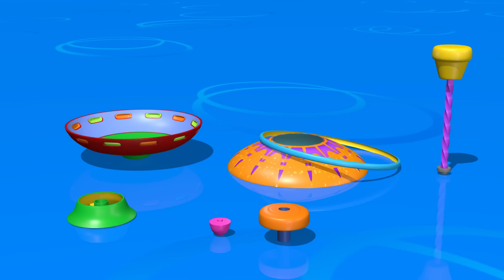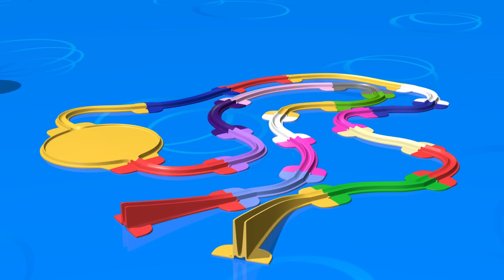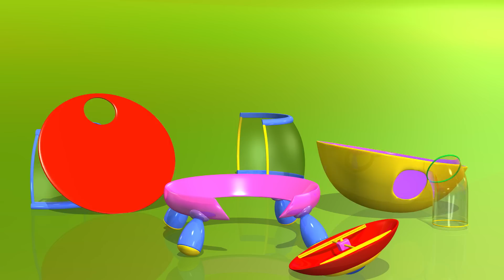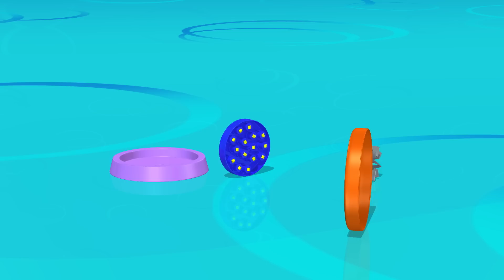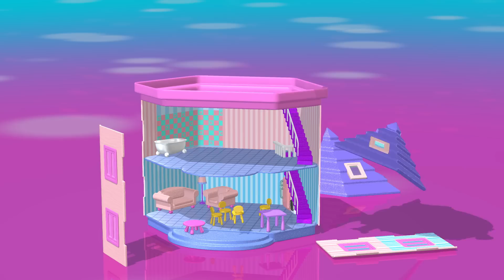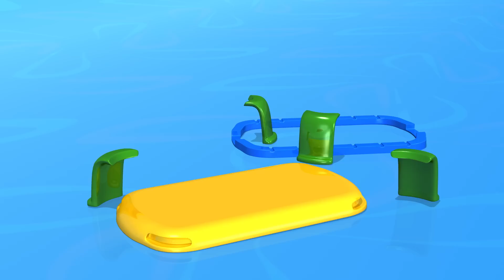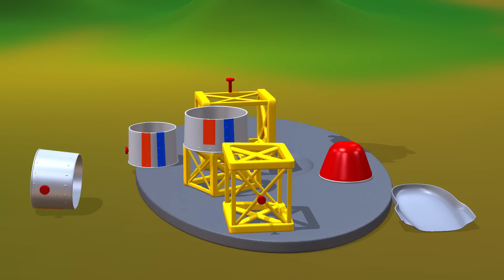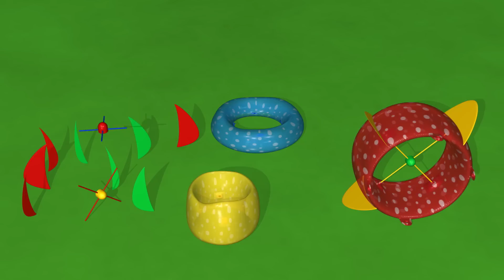TuTiTu Compilation | Dreidel | Best Kids Toys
30 Minutes long videos of the most popular TuTiTu videos for kids, grouped by theme. A special video full of fun, colorful and engaging content with the beloved TuTiTu characters and toys for the whole family to enjoy together!

In this special: Dreidel, Telephone, Crane Game, Supermarket Toys, Fishing Game, Doll House, Foosball, Spaceship, Piano, Kite, Ride On Toy and more.

Production Designers: Tal Gamliel, Yossi Dahan
Musical Arrangement: Uri Kariv
Vocals: Yael Shoshana Cohen
Sound engineering: Gil Landau